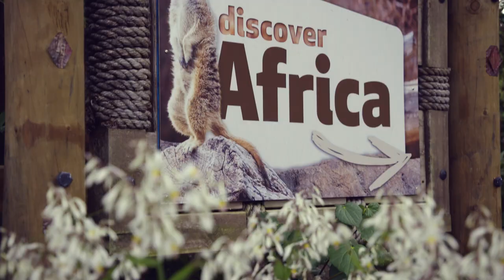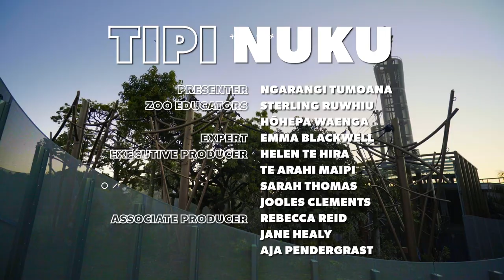Tipi Nuku Ep1 - Kakīroa (giraffe)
In Episode 1 of our 5-part te reo Māori series, Tipi Nuku, we follow host Ngarangi and zoo educators Hōhepa and Sterling as they learn more about the long-necked kakīroa - from their incredible adaptations to the kai they like to eat!